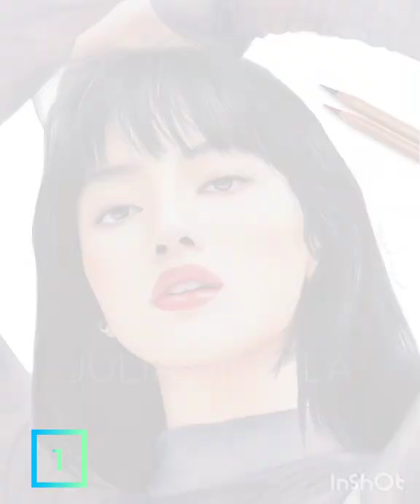Lisa beautiful sketch made by fan # be Savage#